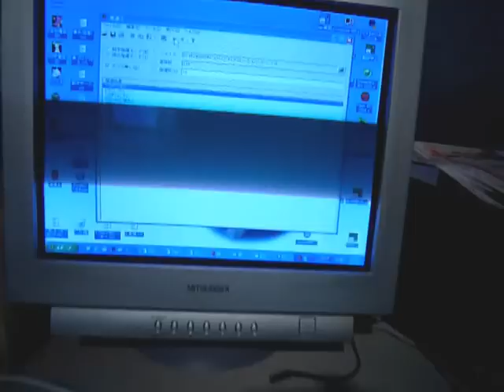クローカレンダー抽選！_サモエド_クローカ（samoyed kloka）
サンタクローカからのクリスマスプレゼント2008♪　クローカレンダー10名の抽選です！